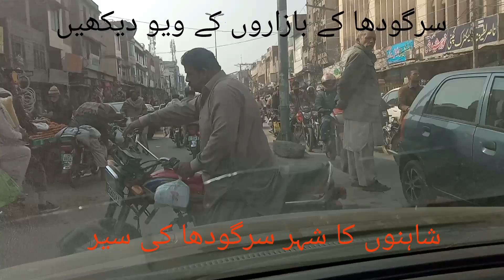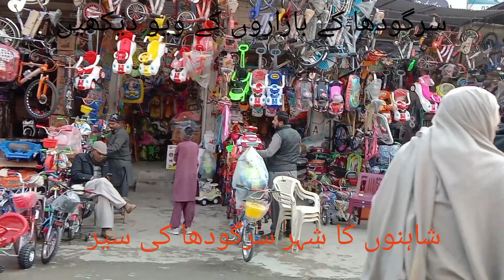پاکستان کا دل ❤️❤️ شاہنوں کا شہر سرگودھا کی سیر بازاروں میں رش دیکھیں اس ویڈیو میں